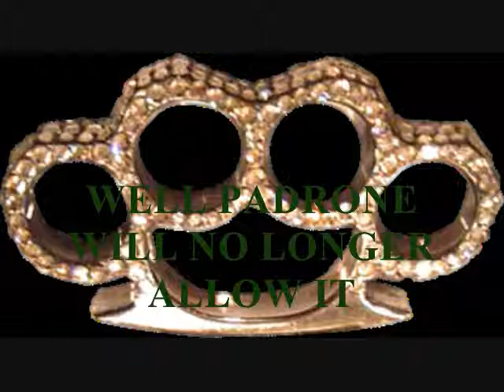LA CASA ITALIANO LUCKY ZACCONE PADRONE MARRANCA DAN MURDOCH_0001.wmv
LA CASA ITALIANO'S CONTINUED FEUD WITH DAN MURDOCH THE M.I.A. ED SCANLON AND THE NOW INJURED SO NOT HOT STEVE SCOTT